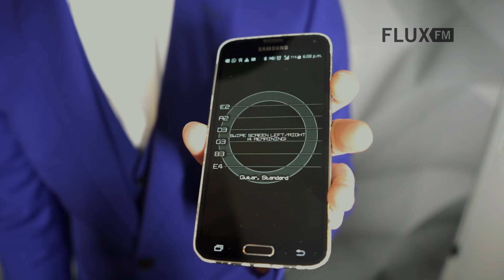APPetizer mit Paul Smith von Maxïmo Park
Im FluxFM-APPetizer fragen wir Künstlerinnen und Künstler nach ihren Lieblingsapps. Wie funktionieren sie, was können sie? Die App Pitch Lab Light hat Maxïmo Park-Sänger Paul Smith schon einige Male aus brenzligen Situationen geholfen und ist seine "favourite app in the world".